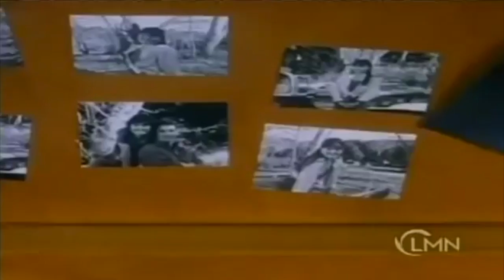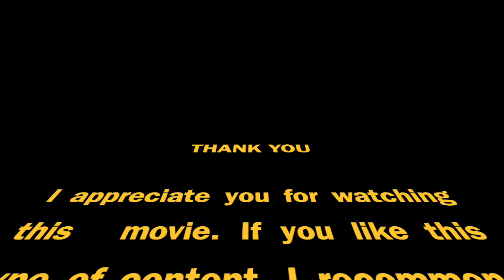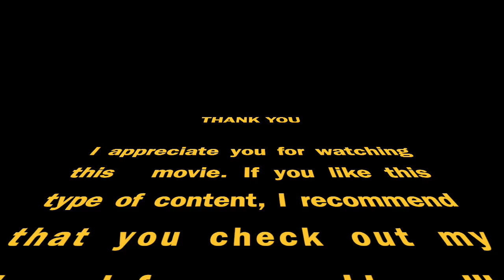Moment of Truth: Cradle of Conspiracy - Lifetime TV Movie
A young woman under immense social pressure from her parents finds comfort in Kenny, a guy who secretly plans to impregnate her and sell the resulting baby for money.